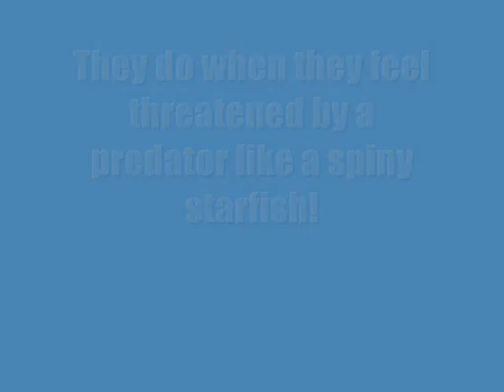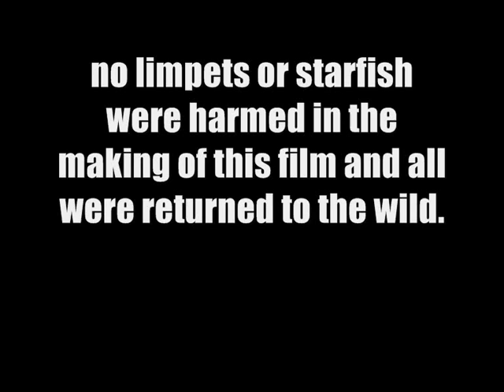Limpet fights back!!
Many people are unaware that the humble limpet will fight off a predator such as a starfish by 'mushrooming'  up off its rock and then slamming its shell back down to 'stamp' on the intruder. the starfish are incredibly tough and don't suffer but will get the message and will often then move away. This video was filmed in an aquarium with limpets that were later returned unharmed to their home scars on rocks at Newquay's Towan Beach.